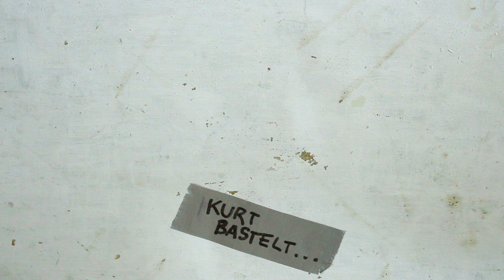DIY ALIEN ARTEFAKT / Requisit aus Müll Tutorial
Ahoi und herzlich Willkommen zurück!
In diesem Video versuche ich aus einer alten Kaffee Dose etwas neues zu basteln.
Inspiriert haben mich (natürlich) Tomb Raider und die neuen Zelda Spiele (breath of the wild / tears of the kingdom)

Viel Spaß :)